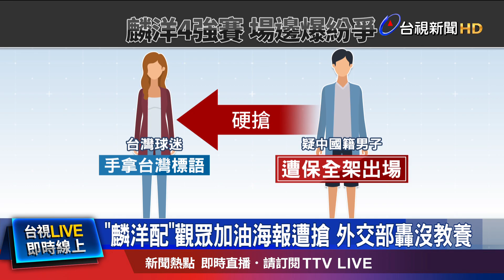聲援林郁婷 蕭美琴：期望不受歧視公平競爭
台灣女子拳擊好手、林郁婷，不受性別風波影響，闖進奧運八強賽。總統賴清德發文，肯定她不退縮，用最紮實的勝利，擊退場外的流言蜚語。賴清德強調，每個人都有權利，不受歧視的參加運動，這也是國際體育的核心精神。另外副總統蕭美琴，今天(3日)出席活動，也聲援林郁婷，喊出台灣加油。